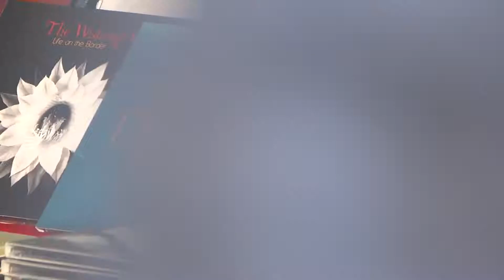Wishing well Band in Dresden GERMANY